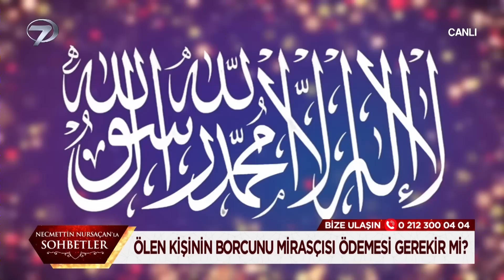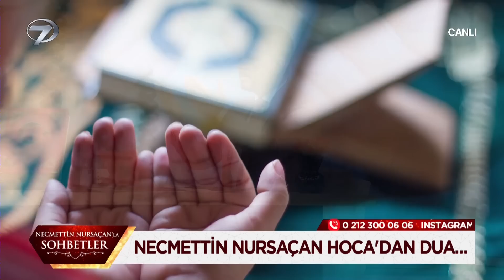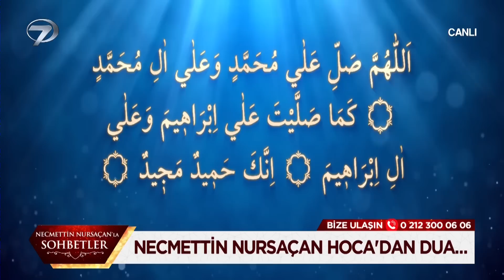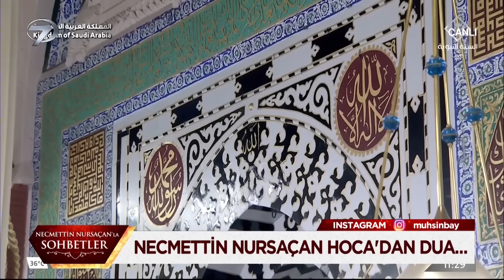Necmettin Nursaçan'la Sohbetler - 13 Mayıs 2023